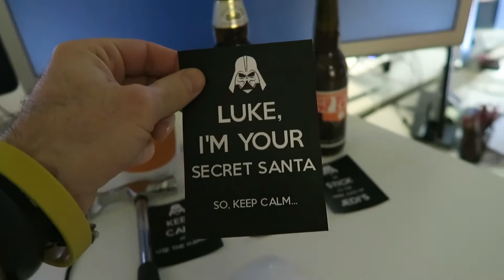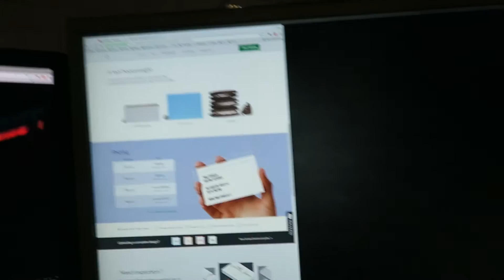He swims like a fish